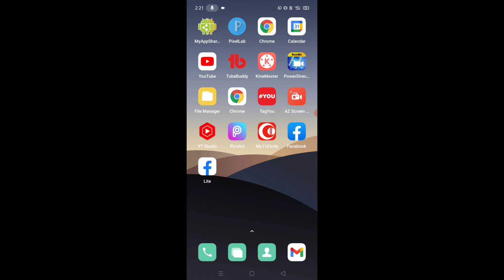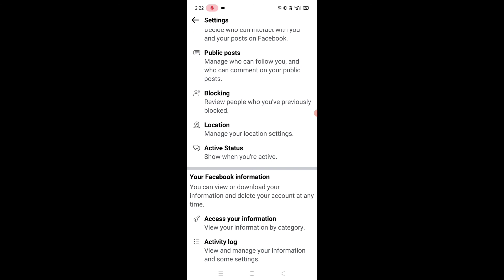FB Lite me block friend ko unblock kaise kare ।। Facebook Lite me unblock kaise kare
is video me bataya gaya hai friends ki facebook lite app me apne block Freind ko unblock kaise kiya jata hai